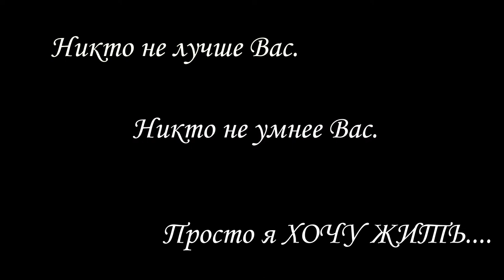Ни кто не лучше Вас. Ни кто не умнее Вас. Просто я хочу ЖИТЬ.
Привет! Меня зовут Евгения Головачева. И я полностью убеждена, что каждый человек может стать счастливым. Успешными не рождаются, успешными становятся! Я поняла самое важное, что нужно освободить себя от всех оков и стереотипов, от рабства от работы по найму. Нужно стать САМОЙ СОБОЙ! Я прохожу этот путь падая и снова вставая, Но я двигаюсь к МЕЧТЕ! Мы все люди планеты Земля и мы можем Все , что захотим, нужно только поверить в себя!!!
Есть ли веб-страница?
Произведение «Ни кто не лучше Вас. Ни кто не умнее Вас. Просто я хочу ЖИТЬ.» созданное автором по имени Евгения Головачева, публикуется на условиях лицензии Creative Commons «Attribution» («Атрибуция») 4.0 Всемирная.  Евгения Головачева, публикуется на условиях лицензии Creative Commons «Attribution» («Атрибуция») 4.0 Всемирная.
 Обычный значок  Компактный значок